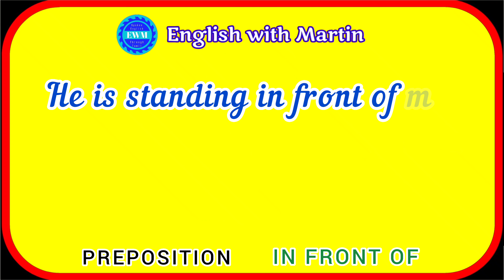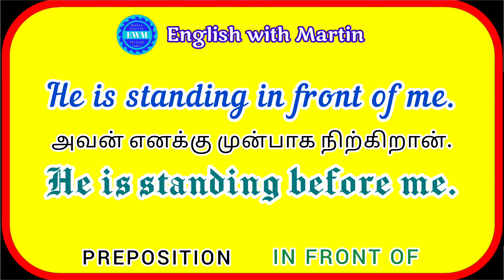Prepositions | part 20 | infrontof | in detail in Tamil | EnglishwithMartin | Englishgrammar | EWM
This Video is explaining preposition "in front of" in detail in Tamil. I am just re-doing the video in order to make it clearer to the viewers. I deal with some important prepositions that are used in English grammar in this series. This video is Part - 20

English grammar

Blogger